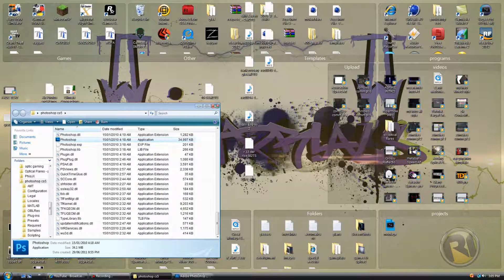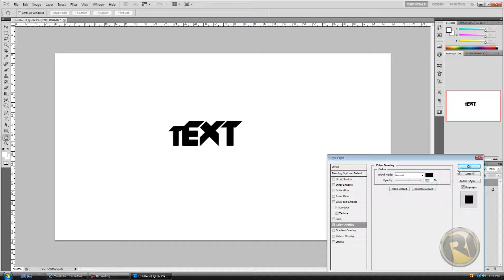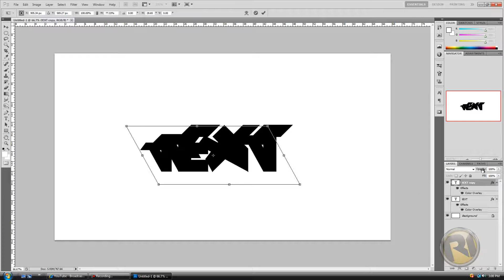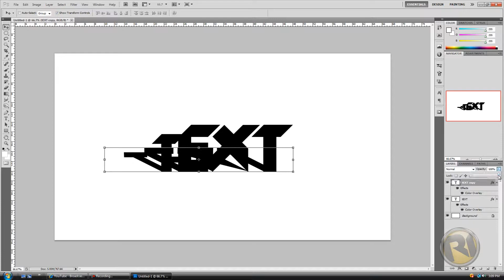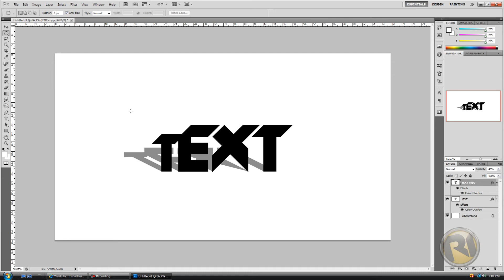How to Create Realistic Shadows | Photoshop CS5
Hello Guys Today i have an exiting tutorial for you. Enjoy :D
and i apologise for not making videos lately.